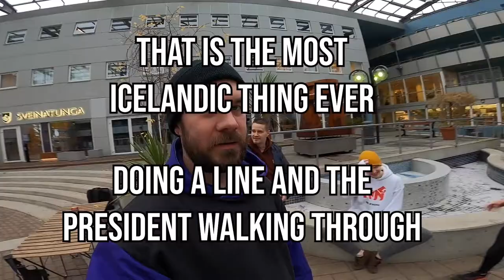FLOWON EP.49 - New Flowon Member!?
We introduce our New Member at a Garðartorg Session!
The President of Iceland was randomly there and walked through our line.

0:00 Intro
0:30 New Member!
1:08 Gardartorg Training